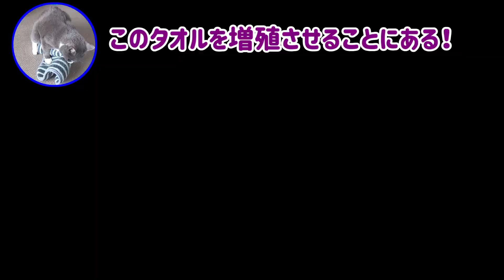猫を発情させタオルと交尾させる妖怪タオル咥えの目的とは…※去勢済みです。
こんばんは！
愛猫モコとミミのとーちゃん、レウです。

猫たちにアフレコするおしゃべり猫劇場です。

妖怪タオル咥えシリーズ。

お気に入りのタオルを咥えて鳴きながら歩き回る猫の妖怪タオル咥えの真実は、タオルをメス猫に見立てて疑似交尾を行っていたというもの。しかしその裏では…妖怪タオル咥えによりモコはタオルと疑似交尾する事で恐るべき計画の一端を担っていたのでした。

※モコは去勢済みです。去勢したとしてもこういった行為やスプレー（マーキング）などが残ってしまう場合があるようです。

○お気に入りのタオルを咥えて鳴きながら歩く愛猫モコの妖怪タオル咥え↓

◆猫ブログ「ふわふわ猫歴ねこ録」愛猫動画も含め色々書いてます↓

・怪しい館：作曲 スエノブ
・orchestral_mission：作曲 KK
・怪しいラグタイム：作曲 GANO

このチャンネルはあくまでも純粋に楽しんで下さっている皆様に向けて配信しています。悪意は無いであろうご意見（批判）に関しましては、真摯に受け止め僕の考え方をお伝えしたり対応させて頂きますが、チャンネル主はもちろんのこと、純粋に楽しんで下さっている視聴者様が不快に感じるようなコメント（理不尽な批判、悪意のあるもの、罵詈雑言、事実無根の内容、誹謗中傷）につきましては、楽しんで貰えているとは到底思えないので削除または非表示（ブロック）とさせて頂きます旨どうぞご了承くださいますようお願いいたします。